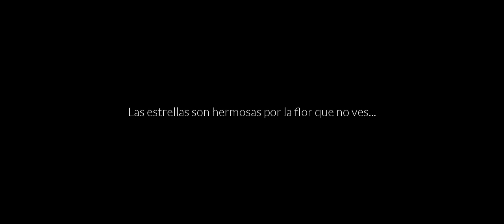Sky - Principito 03